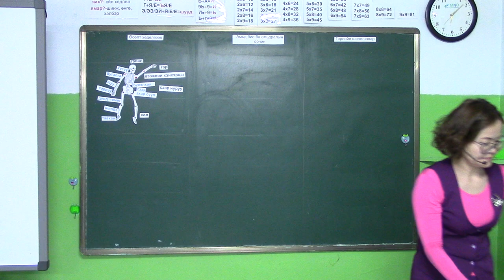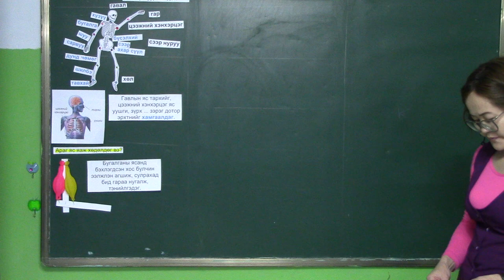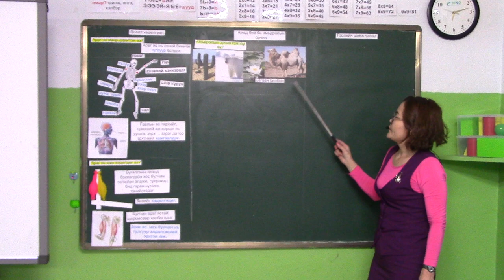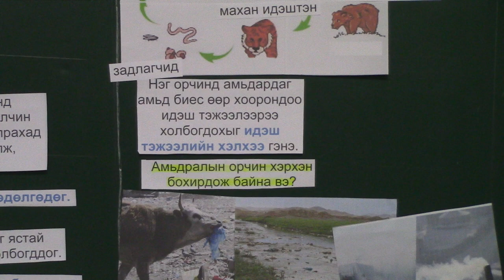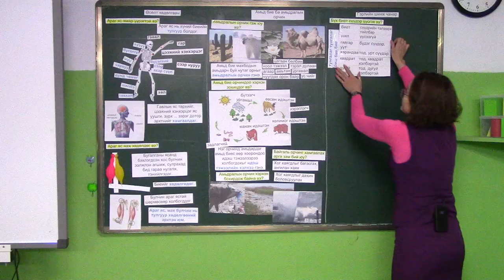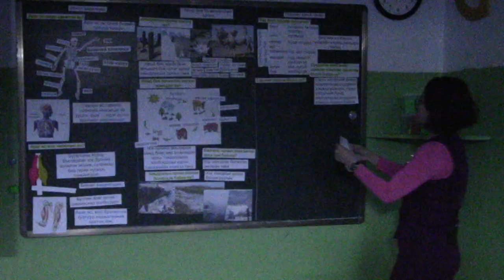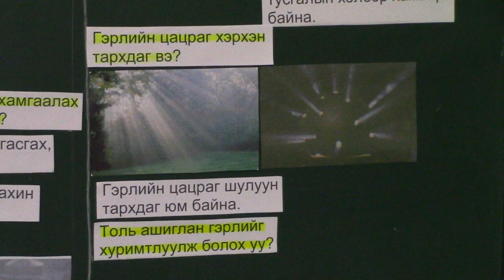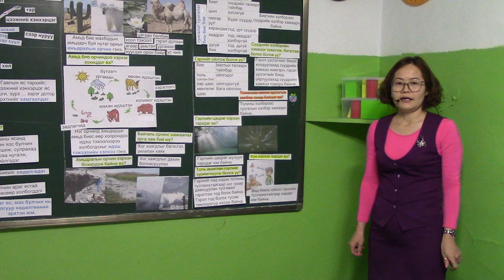Байгалийн ухаан 4-р анги Төв.Заамар II сургууль БТА, тэргүүлэх зэрэгтэй бага ангийн багш Ц.Мөнхцэцэг